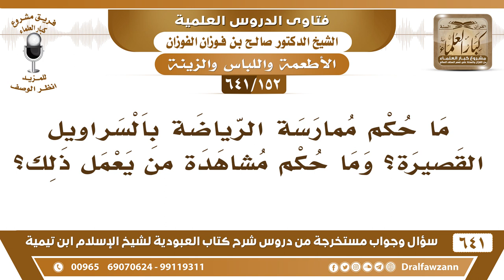[152 /641] ما حكم ممارسة الرياضة بالسراويل القصيرة وما حكم مشاهدة من يعمل ذلك؟ الشيخ صالح الفوزان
[152 /641] السؤال: ما حكم ممارسة الرياضة بالسراويل القصيرة؟ وما حكم مشاهدة من يعمل ذلك؟
 الجواب: السراويل القصيرة ما تُلبس لا في الرياضة ولا في غيرها، يلبس الإنسان ما يستر عورته من السرة إلى الركبة في أي حالة لا يكشف شيئًا من عورته لا في الرياضة ولا في غيرها هذا حرام! ومشاهدة الرياضة هذا ضياع للوقت ما فيها فائدة.
السيرة الذاتية :
للاشتراك في قناة الشيخ صالح الفوزان
أسئلة وأجوبة من شرح كتاب العبودية ( 641 ) مقطع

للاستفسار والإقتراحات والدعم
رئيس الفريق
لمشروع كبار العلماء